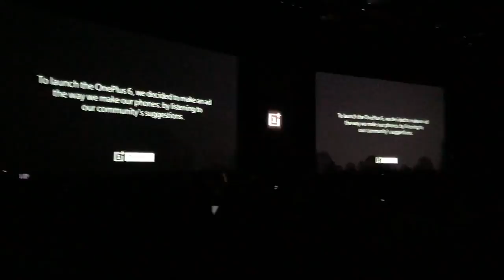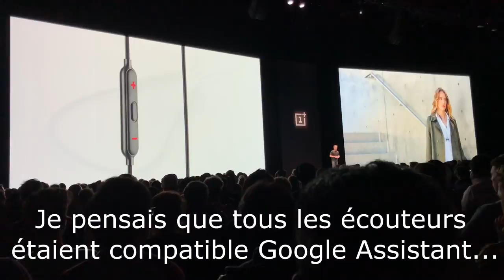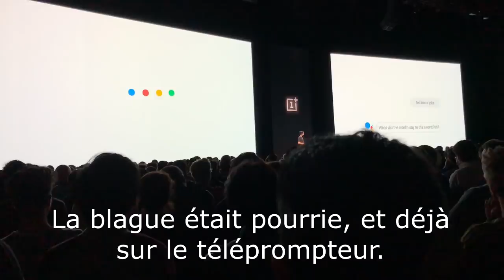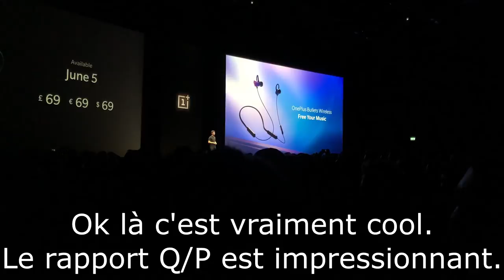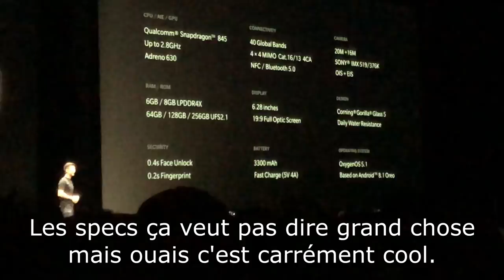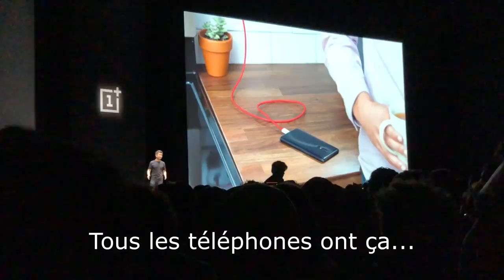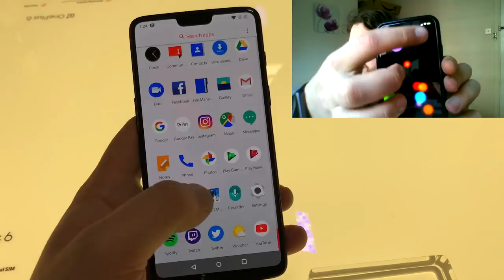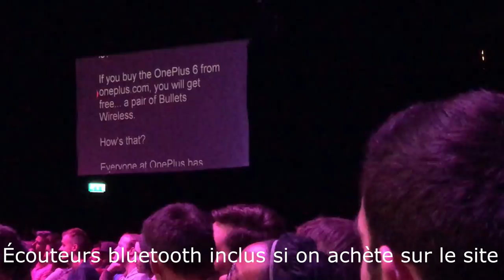Lancement du OnePlus 6 et rencontre de LinusTechTips à Londres !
TIMECODES :
00:00 - Présentation
00:38 - Arrivée à la Copper Box
01:52 - Début de la conférence avec Carl Pei
02:36 - Bullets Wireless
04:43 - OnePlus 6
09:26 - Experience Zone
10:15 - LinusTechTips
11:19 - Debrief